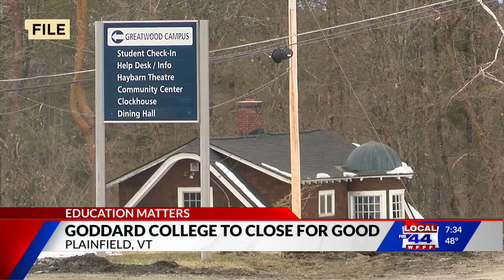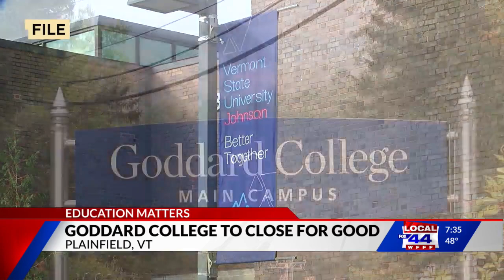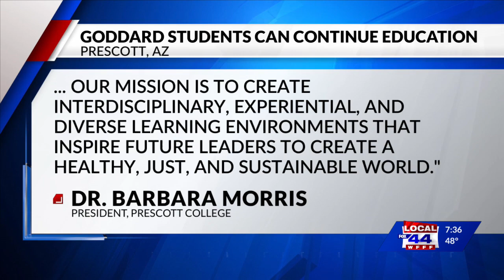Goddard College closing its doors due to financial struggles & declining enrollment